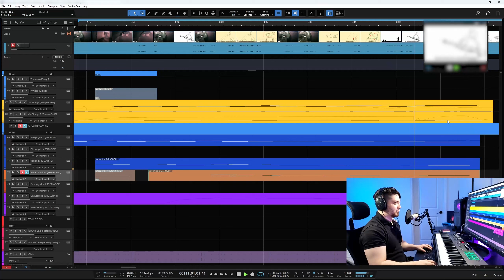Composing in the style of Silent Hill 2 | Dark ambient ethereal music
Hey friends! I'm sharing with you a sneak peek of a dark, ambient, ethereal music piece I'm creating in the style of Silent Hill 2 for a scene of an upcoming animation project that is being currently developed.

🎵Track info:

Composed and produced by Diego Leal E

00:00 Introduction

00:22 Music starts: First section

00:45 Second section